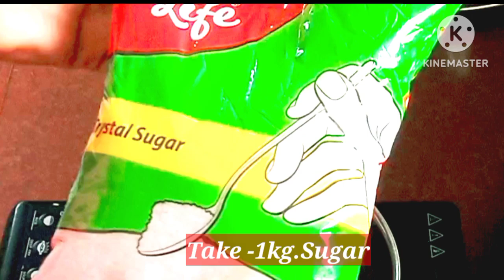एसिडिटी का रामबाण उपाय।Home Made Kokum Sharbat I रतांबा शरबत I कोकम शरबत ।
आज हमने बनाया है गरमी से निजात पाने वाला खट्टा मीठा कोकम शरबत जो एसीडिटी को दूर करता है और हेल्दी भी है I इनके कई फायदे हैं
Kokum Juice (Kokum Sharbat) is a Konkani beverage made using dried kokum. It is a perfect drink to sip on hot summer days .
Kokam Juice Sharbat ... Garcinia Indica is widely known as Kokum in India and is a native to the Konkan belt of Maharashtra state
Aamsol Kokam Sharbat recipe in Hindi Home made Kokam Syrup कोकम शरबत कैसे बनाए #Kokam juice Garcinia Indica sharbat Kokum juice#कोकम शरबत कैसे बनाए#कोकम शरबत।रेसिपी इन हिंदीरताम्बा शरबत रेसिपी कोकम शरबत रेसिपी इन हिंदी
MANAL'S CORNER 🙏
Ingredients:-
*Kokam- 100grm. - कोकम १००grm.
*Sugar-1kg.--चीनी १kg.
*Black Salt-  संचल
*White salt - नमक
*Ginger powder - सौंठ
*Mint powder - फुदीना पाउडर
*Roasted Cumin - pepper powder - भूना जीरा और काली मिर्च पाउडर